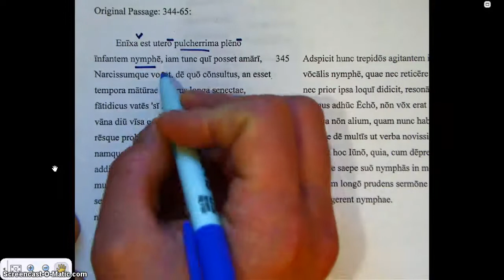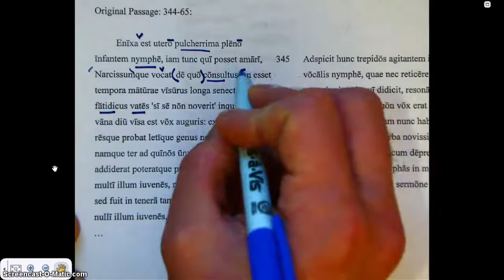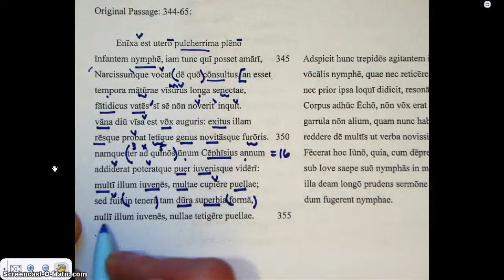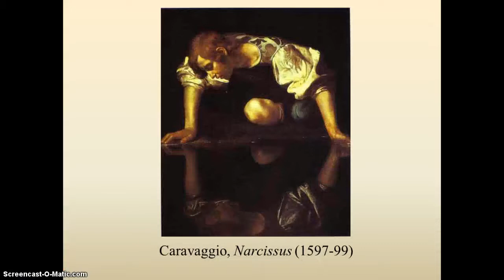Ovid Young Hunter Pars Prima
Ovid's Metamorphoses 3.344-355: Lectio et commentarius